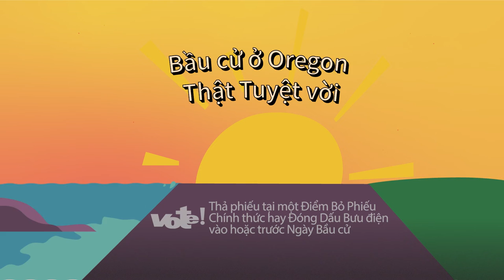Tôi đã bỏ phiếu qua thư và thấy rất TUYỆT!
Chỉ cần gửi lại phiếu ở một điểm bỏ phiếu, hay qua thư; thả vào hòm thư nhà hay hòm thư USPS, nhớ đóng dấu bưu điện vào hoặc trước ngày bầu cử.